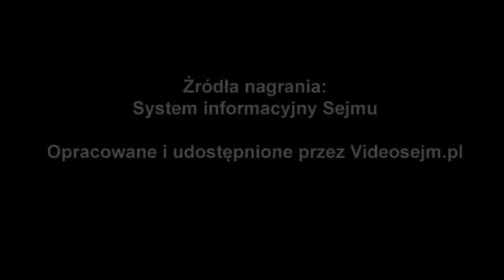Anna Schmidt Rodziewicz - wystąpienie z 16 maja 2019 r.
Popierasz? Udostępnij! Anna Schmidt Rodziewicz - wystąpienie z 16 maja 2019 r.

Sprawozdanie Komisji o uchwale Senatu w sprawie ustawy o zmianie ustawy o Karcie Polaka